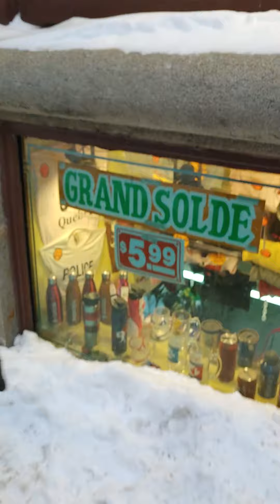Old Montreal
Last night my sister and I went to the Old Montreal.